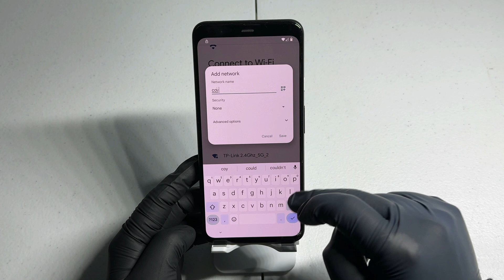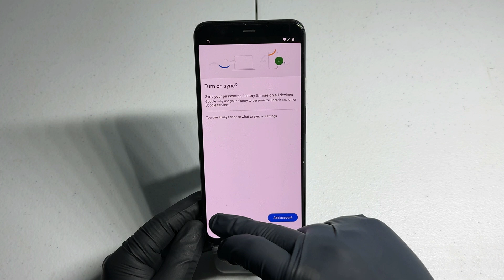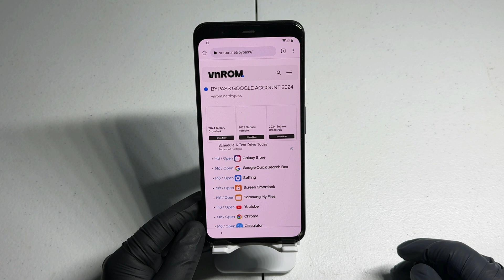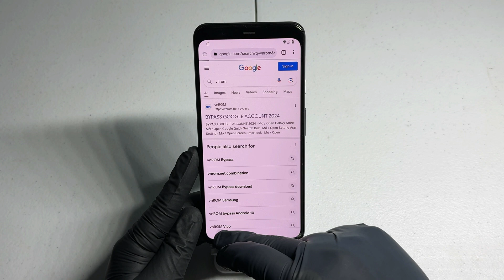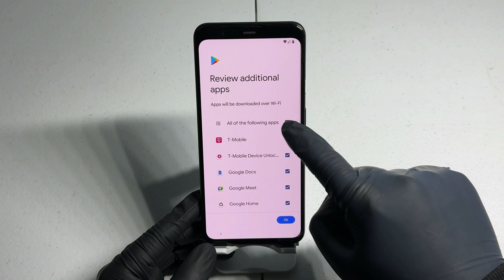Google pixel 4 XL FRP Bypass Android 13/Without PC/New Security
This video tutorial I show you how to bypass factory reset protection FRP on the Google pixel 4 XL  (Android 13) bypass verification on Google Account work 100%.
Este video tutorial le muestro cómo omitir la protección de restablecimiento de fábrica FRP en la verificación de omisión Google pixel 4 XL (Android 13)   en la cuenta de Google funciona al 100%.